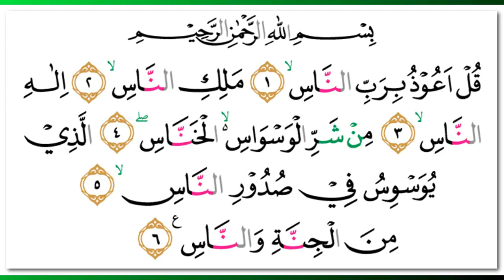Abu Usamah - Quran Surah 114 An-Naas